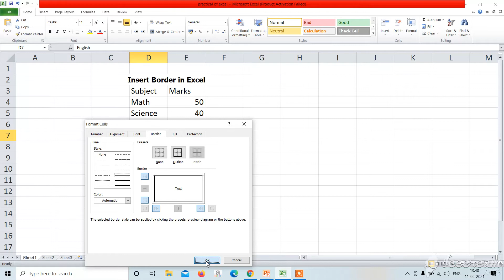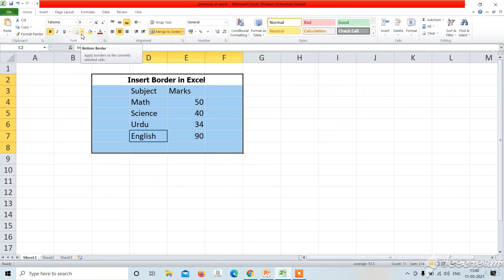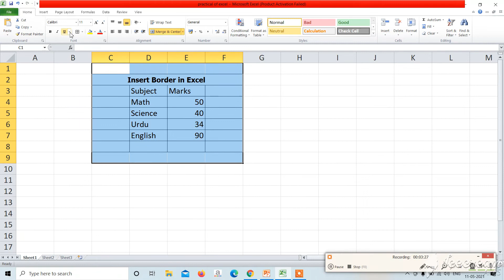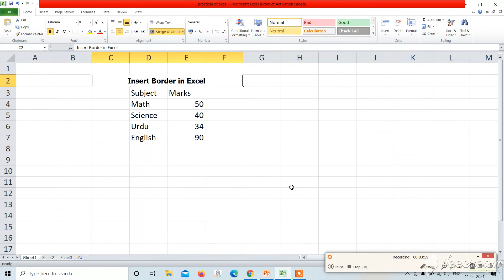Insert Boarder in Excel Part 2